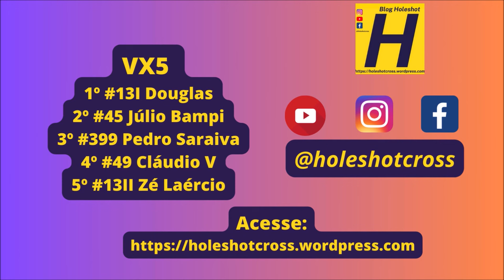Decisão da VX5 em Itaquiraí pela Copa Conesul de Velocross 2023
Bateria disputada no domingo (03) em Itaquiraí (MS).